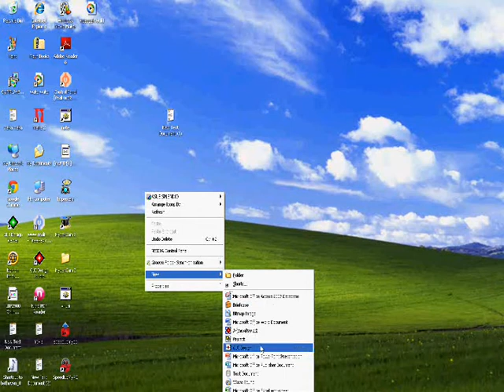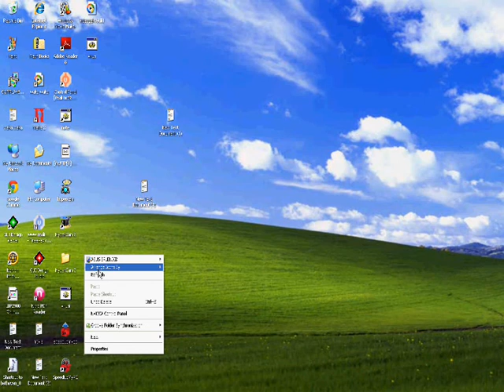virusis gaketeba.wmv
virusis gaketeba